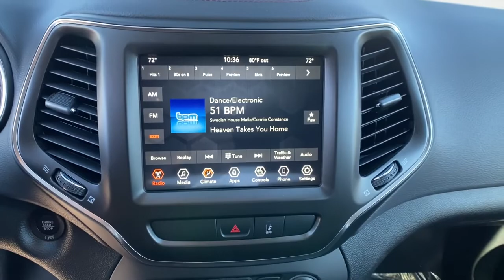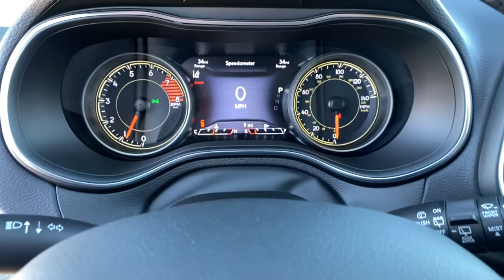2022 Jeep Cherokee Reno, Carson City, Northern Nevada, Sacramento, Elko, NV ND529829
Granite Crystal Met. Clear Coat New 2022 Jeep Cherokee available in Reno, Nevada at Lithia Chrysler Jeep of Reno. Servicing the Carson City, Northern Nevada, Sacramento, Elko, NV area.
2022 Jeep Cherokee Trailhawk 4x4 - Stock#: ND529829 - VIN#: 1C4PJMBX7ND529829

Heated Seats WiFi Hotspot Dual Zone A/C Remote Engine Start iPod/MP3 Input Bluetooth Back-Up Camera 4x4 Aluminum Wheels Hitch. Trailhawk trim Granite Crystal Met. Clear Coat exterior. EPA 24 MPG Hwy/18 MPG City! SEE MORE! KEY FEATURES INCLUDE: 4x4 Heated Driver Seat Back-Up Camera Satellite Radio iPod/MP3 Input Bluetooth Aluminum Wheels Remote Engine Start Dual Zone A/C WiFi Hotspot Lane Keeping Assist Blind Spot Monitor Smart Device Integration Apple CarPlay Heated Seats Rear Spoiler MP3 Player Privacy Glass Keyless Entry Steering Wheel Controls. OPTION PACKAGES: TRAILER TOW GROUP 7 & 4 Pin Wiring Harness Class III Receiver Hitch Trailer Tow Wiring Harness TRANSMISSION: 9-SPEED 948TE AUTOMATIC (STD) ENGINE: 3.2L V6 24V VVT W/ESS (STD). EXPERTS CONCLUDE: Great Gas Mileage: 24 MPG Hwy. VISIT US TODAY: At Lithia Chrysler Jeep of Reno our first and foremost goal is to make your car-buying and ownership experience better than any other youve had near Carson City Auburn CA Sparks and beyond. And prepare to have your expectations exceeded. Price does not include $499 Dealer Doc fee taxes and license fees. Price contains all applicable dealer incentives and non-limited factory rebates. You may qualify for additional rebates; see dealer for details.